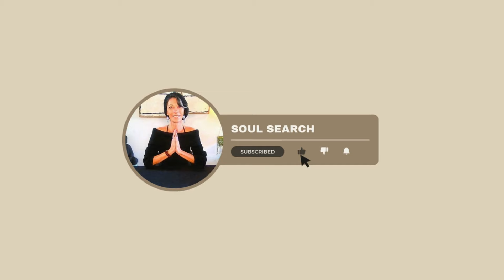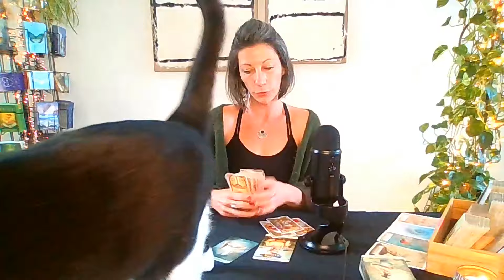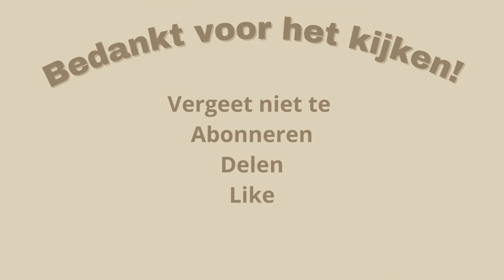✨LEEUW✨~ April/Mei 2024 ~✨Verrassing van het Universum!!! ~ Tarot Reading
Benieuwd wat héél 2024 voor jou gaat brengen?

Dit is een algemene reading voor Leeuw voor April/Mei 2024.

Namaste,
Barbara